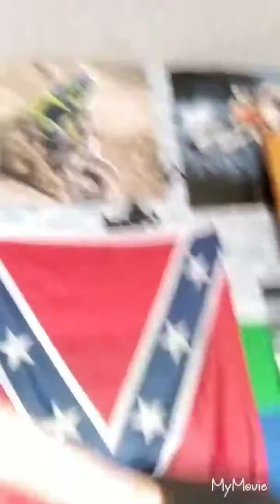CHRISTMAS!!!!!!!!!! PART 2